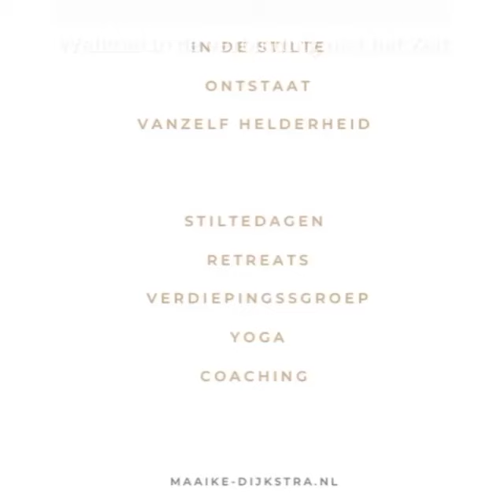Yoga, meditatie & stilteweekenden op Vlieland met Maaike Dijkstra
Een retreat is een heilige ruimte voor jezelf. Ik breng je in contact met de stilte in jezelf. Waar kan dat beter dan op Vlieland? Je verblijft in het prachtige hotel Westcord Seeduyn, gelegen direct aan zee. Je kunt kiezen uit yogaweekenden, yogaweekenden in combinatie met meditatie of Zijnsweekenden waarin we de verdieping zoeken en wat langer in stilte zijn. Ik ben auteur van het boek Stilte ZIJN (Samsara 2021) en begeleid je graag naar de realisatie van de vrijheid in jezelf.